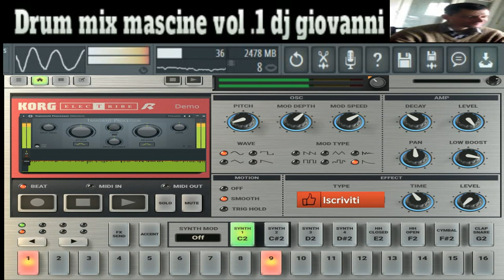GIovanni mauri Druum maschine mix vol 1 ( vst electribe r ) demo sound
vst usato per composizione ( vst electribe r  )
nome del brano GIovanni mauri Druum maschine mix vol 1 demo sound